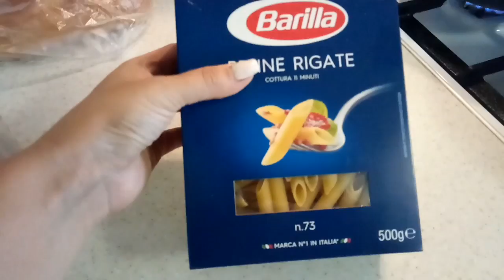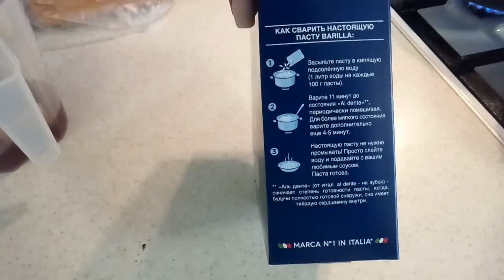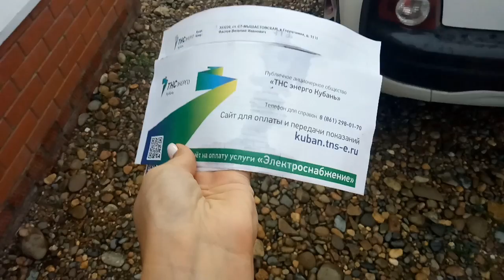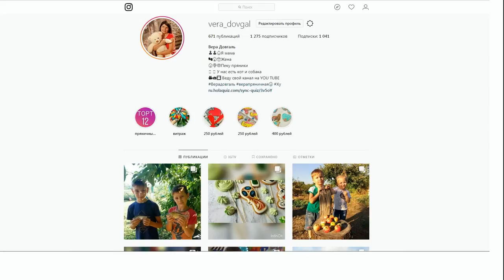♥Хуторянка ✔МАКАРОНЫ С МЯСОМ ✔ДОЖДЬ ✔ 11 сентября 2018